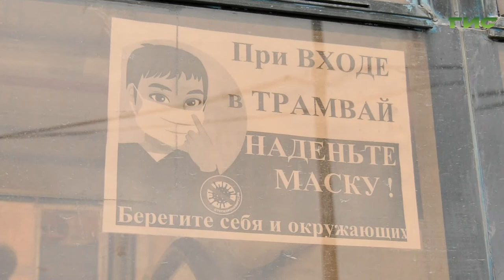За прошлую неделю в Самаре составили 73 протокола на "антимасочников"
73 протокола на минувшей неделе выписали сотрудники полиции в отношении самарцев за отказ надевать маски в общественном транспорте. В городе продолжается контроль за соблюдением антиковидных мер. С начала пандемии количество оформленных административных протоколов перевалило за 1700. Михаил Ермоленко приняла участие в рейде совместно со специалистами горадминистрации и компаниями-перевозчиками и готов поделиться подробностями.